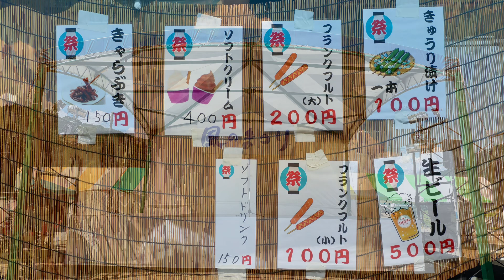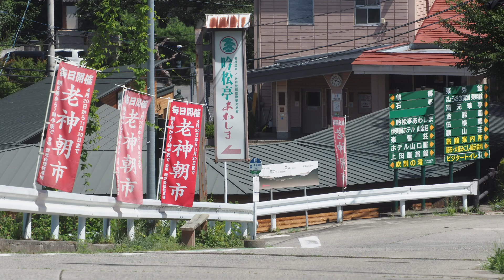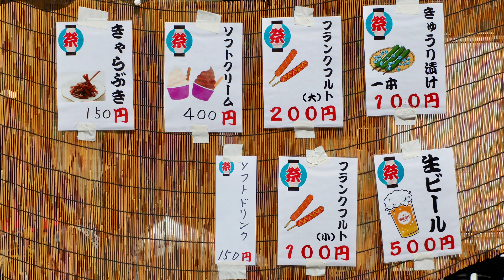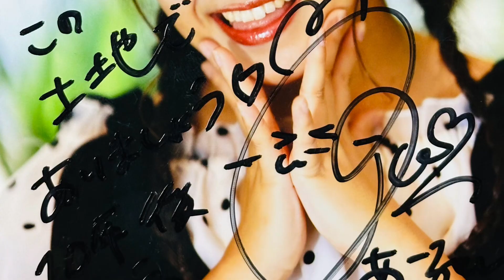礒干彩香：『老神温泉とねふるさと風のまつり』2024.08.19